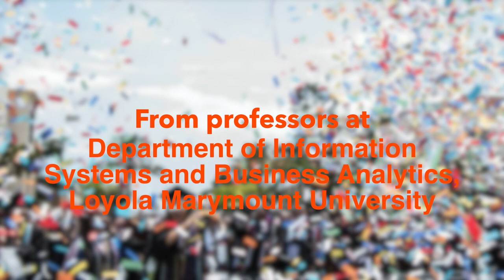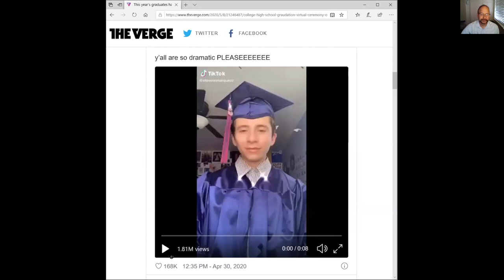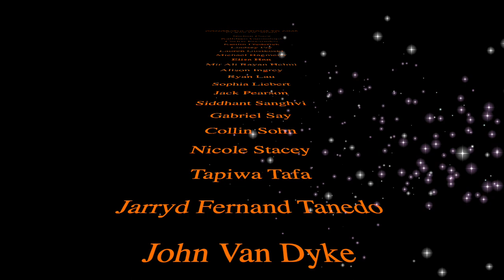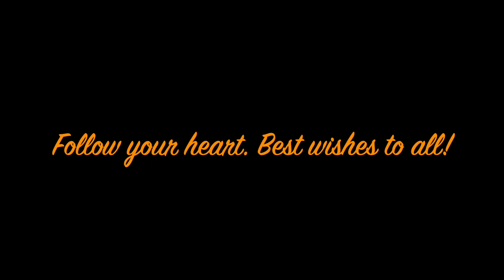ISBA Class of 2020 Graduation Video